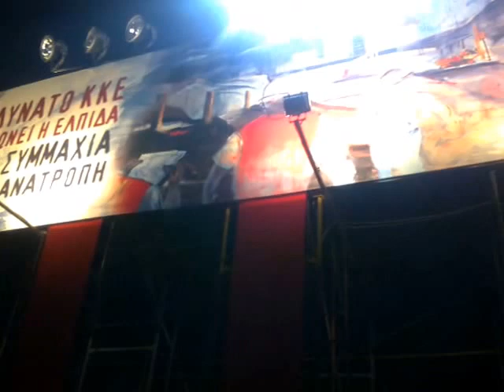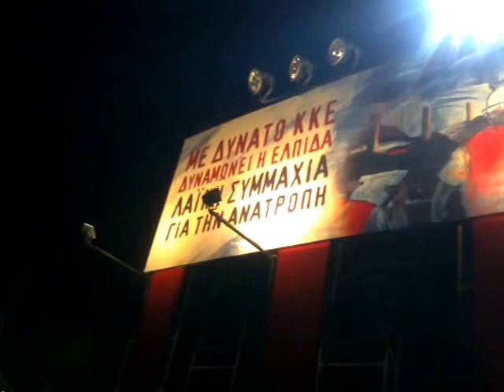EKDHLOSH KKE,,PARKO TRITSH,,2014 ,MOYSIKH THANOS MIKROYTSIKOS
MIKOROYTSIKOS MHTSIAS,,KAI ALLOI KALLITEXNES,SE EKDHLOSH,,2014 STO PARKO TRITSH..